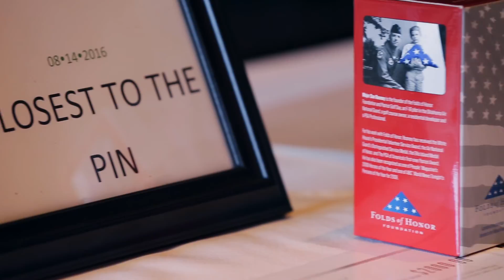MAGIC Golf Invitational – August 2016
With set up day in full swing, our VIP brands, buyers and press headed to the MAGIC Golf Invitational at the Bali Hai Golf Club for a morning of friendly competition in the Las Vegas heat.

Check out footage from the August 2016 MAGIC Golf Invitational here.